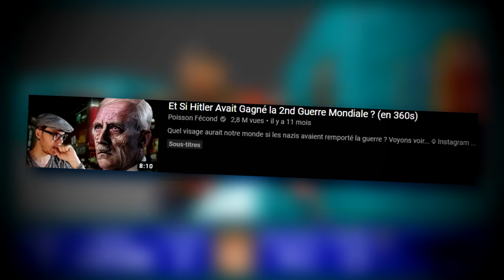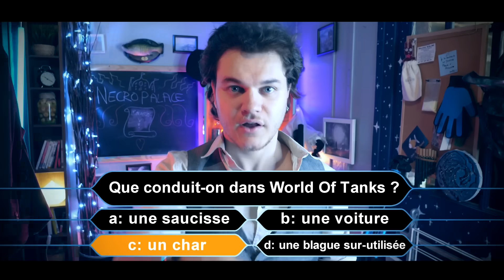Et Si Hitler Avait Gagné la 2nd Guerre Mondiale ?! II (en 360s)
Gagner la guerre, c’est bien, mais le Reich aurait-il pu survivre à la mort de Hitler ? Voyons voir...
Et avec le code bonus : TANKTASTIC

Romans sur le sujet :
Le Maître du Haut Château, Philip K. Dick.

MUSIQUES :
♫ Choirs Of War : Dream Cave
♫ Ready For War : Philip Ayers
♫ Car Chase And Rock N Roll : Victor Olsson
♫ In War We Shall Rise : Experia
♫ Wolfenstein The New Order Main Theme : Mick Gordon
♫ Me And My Accordion : Joe E. Lee
♫ I Will Be Your Knight : Jo Wandrini
♫ Death And Glory : Dream Cave
♫ To War : Jo Wandini
♫ The Last Disaster : Howard Harper Barnes

Merci à Charles Picard & Eric Lassalle pour leur aide dystopique à la réalisation ♥